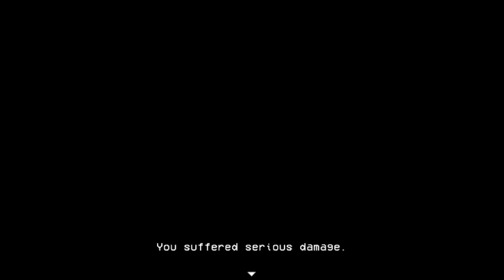So I Have to Sacrifice a Friend to Save My Daughter - Lisa: The Painful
Episode 2 - Friend or Supplies

Lisa is a quirky side-scrolling RPG set in a post-apocalyptic wasteland. Beneath the charming and funny exterior is a world full of disgust and moral destruction. Players will learn what kind of person they are by being FORCED to make choices. These choices permanently effect the game play.